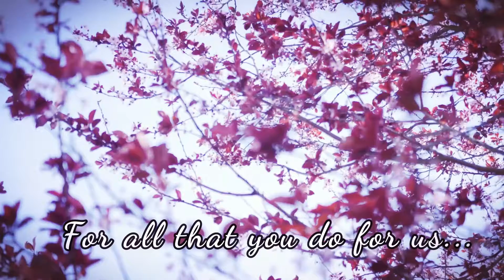So long Fr Johnson